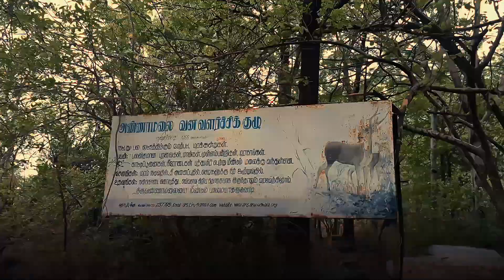Skanda Ashram Tiruvannamalai⛰️ || Ramanar Ashram🛐 || Spritual Trek🕉️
Skanda Ashram in Thiruvannamalai is a serene retreat nestled on the sacred Arunachala Hill. Established by Sri Ramana Maharshi in 1915, the ashram offers a tranquil environment for meditation and spiritual practice. Surrounded by lush greenery, the ashram is a sanctuary for those seeking peace and enlightenment. Visitors can experience the profound silence and spiritual ambiance that makes Skanda Ashram a cherished destination for devotees and seekers alike.